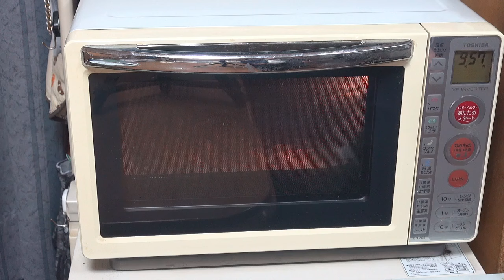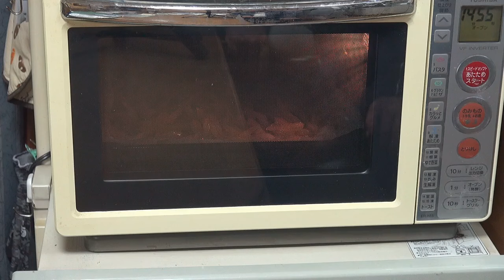レモンピールの作り方『果汁は冷凍保存で色々利用できます！』Lemon peel